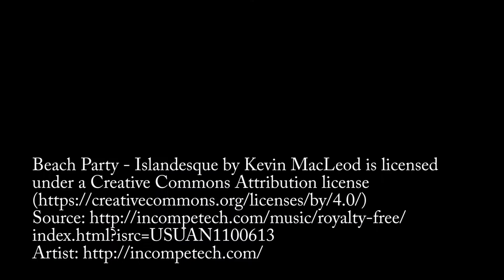Abstract Mixed Media Art | Acrylic Pour, Resin Skins, Resin Finish | Ocean Depths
For this Piece I used:

Resin pigments
Acrylic paint with pouring medium
wood panel
Posca pens
Broken Glass Pieces